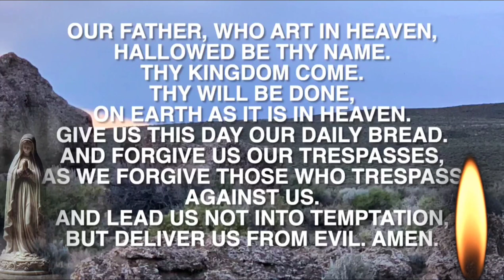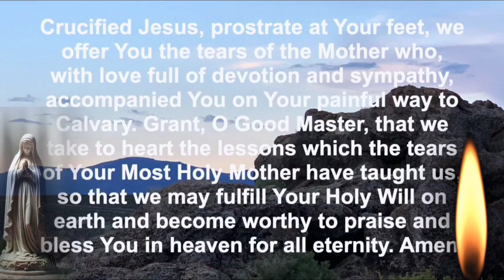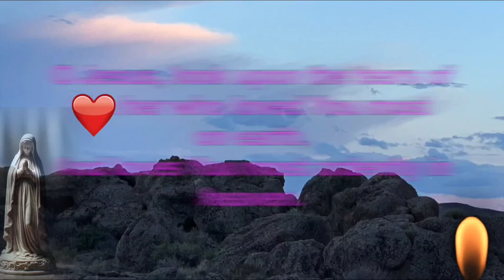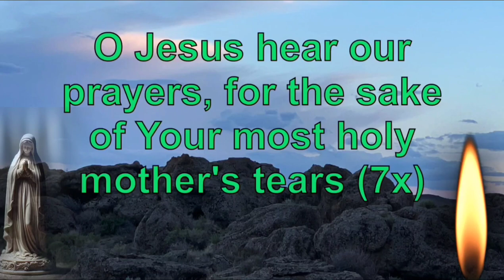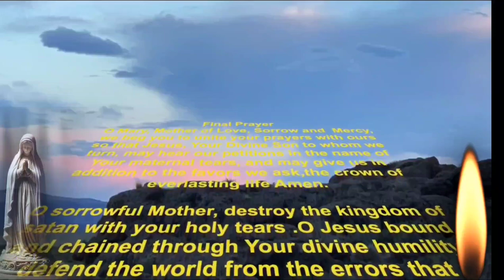The Rosary of Our Lady of Tears (Re-Mix)@ilovecatholicprayer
Our Lady of Tears (Portuguese: Nossa Senhora das Lágrimas) is one of the Marian invocations attributed to the Virgin Mary and which originated in the apparitions received by Sister Amalia of Jesus Flagellated in the chapel of the convent of the Congregation of the Missionary Sisters of Jesus Crucified, located in the city of Campinas, State of São Paulo, Brazil. The apparitions took place in the year 1930.